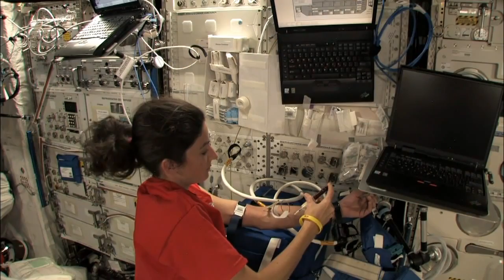Living Off Earth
We’re on a Journey to Mars — but living and working on the Red Planet is one of the most difficult engineering problems of our time.

From life support to spacesuits to propulsion, NASA is developing new ways to live far from Earth that have never been done before.

NASA 360 joins Molly Anderson, Principal Technologist for Next Generation Life Support at NASA as she discusses what it will take to live and work on the Red Planet.

This video was created from a live recording at the AIAA SciTech conference in January 2016.